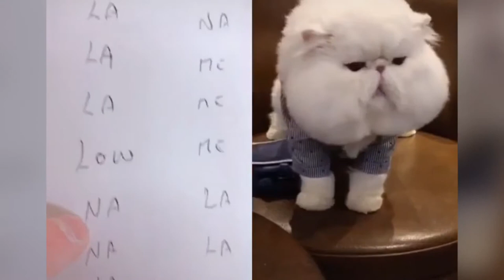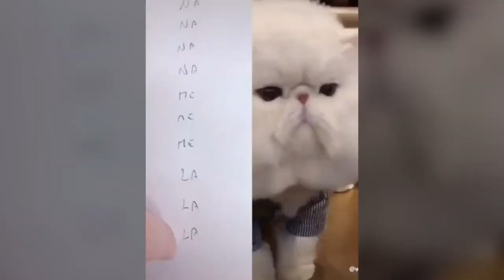Cats talking these cats can speak english better than hooman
Welcome to the to my youtube channel where you can find lots of cute, emotional, funny and adorable videos about Pet animals. If you are an animal lover, you are in the right place. Because we will bring you daily videos of cutest Pets in the world. Are you ready for that? Lets enjoy!

If you see a clip that you own that you did not submit or give consent for use, we have likely received false permissions and would be happy to resolve this for you!

speaking cats, funny pets, Pets Language
Licence